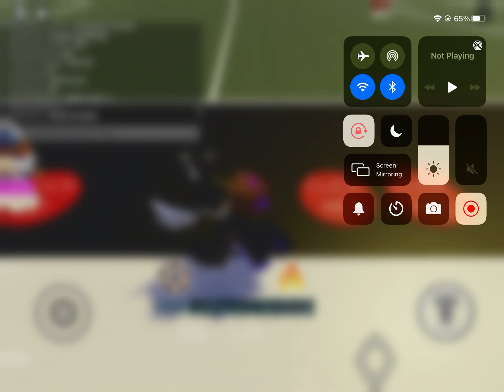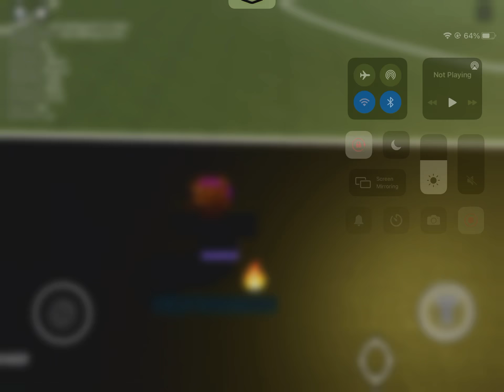Pexf cmon now 😫